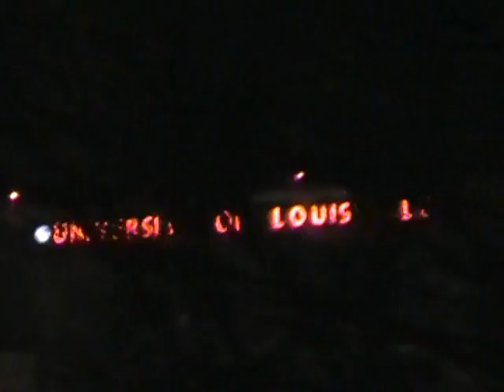road tripping Movie